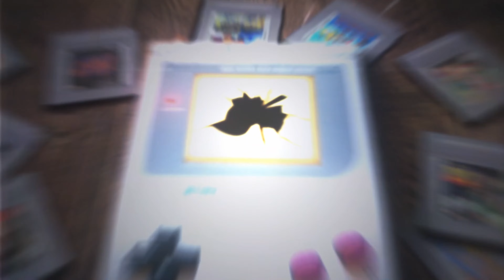The Callisto Protocol Part 8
The Callisto Protocol is a survival horror video game developed by Striking Distance Studios and published by Krafton. It was released on December 2, 2022 and is directed by Glen Schofield, who had previously co-created the Dead Space series. The game will be available for PlayStation 4, PlayStation 5, Windows, Xbox One, and Xbox Series X/S.

Characters include: Jacob Lee, Dani Nakamura, Warden Duncan Cole, Capt. Leon Ferris, Dr. Caitlyn Mahler, Elias Porter, Max Percy, Kane Metzger, Prendergast Tanaka, Juniper Carol, Keller Lennox, Kroeber "Bald Gummer"

In 2320, Jacob Lee (Josh Duhamel) and his partner Max are contract freight transporters working for the United Jupiter Company, and co-pilots of the UJC Charon. They have recently been ferrying shipments of an unlabeled, volatile cargo between Europa and the UJC-operated Black Iron Prison on Callisto, and their latest run promises to be lucrative enough for them to retire. During the descent from orbit to BIP, the Charon is boarded by the Outer Way, a group purportedly responsible for numerous terrorist attacks on civilians, and the ship crash-lands on Callisto's surface. Jacob and Outer Way leader Dani Nakamura (Karen Fukuhara) are the only survivors. Both are recovered by BIP security head Captain Leon Ferris (Sam Witwer).

Outro:
Title: Pure Imagination
Artist: Future James
Genre: R&B & Electronic